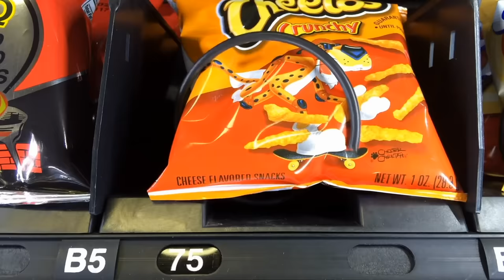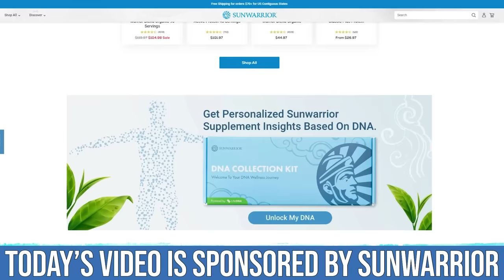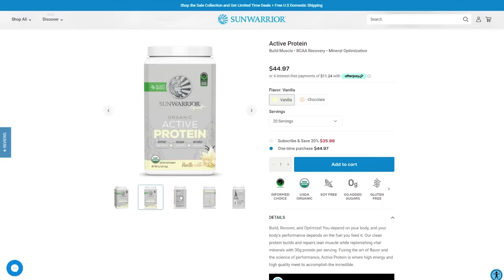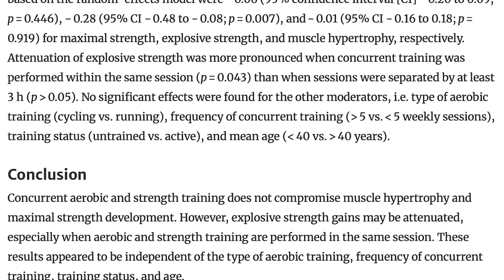The Absolute WORST Fitness Influencer Advice to NEVER Listen to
The Worst Fitness Advice to Never Listen to from Influencers

Reference

Timestamps ⏱

0:00 - Intro
0:46 - Eat When You're Hungry
1:58 - Never Workout Without Fuel
2:50 - Need to Eat Post Workout
3:57 - Walking Doesn't Burn Enough Calories
4:58 - Don't Spike Insulin
5:58 - Don't Lose Weight Too Fast
7:24 - Put On Muscle Before You Lose Fat
8:21 - Protein Powder is Not Food
9:48 - SunWarrior's Active Protein Blend
10:51 - Never Mix Cardio & Weights
12:01 - Sip BCAAs to Prevent Breakdown
12:54 - Cold Plunge for Recovery
13:55 - Everything in Moderation
15:19 - Compound vs Functional Movements
16:42 - Fat Burns Fat